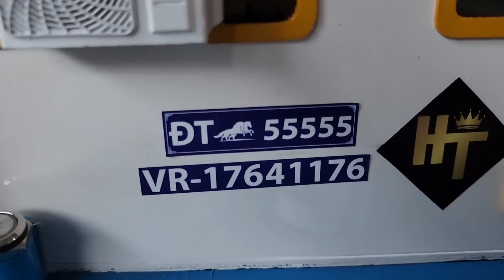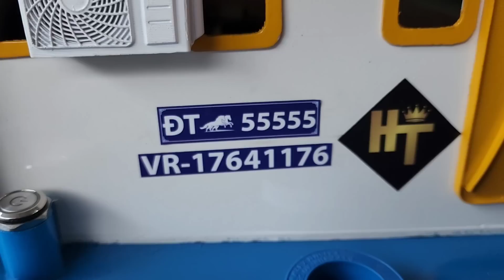Tự Chế Sà Lan Siêu Nhỏ , Sà Lan Mô Hình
xin chào các bạn hôm nay mời các bạn cùng xem video nha